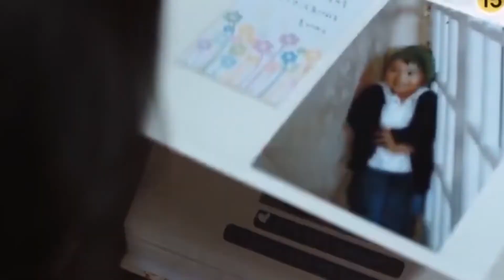A heartbreaking story of a baby who is born in pr!son- South Korean Movie Recap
Female prison inmates take care of a baby boy and form a choir.

Kim Yunjin ... Hong Jeong-hye
Na Moon-hee ... Kim Moon-ok
Kang Ye-won ... Kang Yu-mi
Jang Young-nam ... Section chief Bang
Lee Da-hee ... Kong Na-yeong
Jung Soo-young ... Ji Hwa-ja
Park Jun-myeon ... Kang Yeon-sil
Cha Jin-hyeok ... Hyeon-wook
Ji Sung-won ... Hyeon-joo
Do Yong-gu ... school director
Park Hye-jin ... Yu-mi's mother
Jeong Do-gyu ... Yu-mi's adoptive father
Kim Jae-hwa ... Harmony Choir, Kwon-dal woman
Kim Hyeon-ah ... Harmony Choir, Fraudulent marriage
Lee Do-hyeon ... Jeong-hye's husband
Lee Seung-yeon ... young Kim Moon-ok
Jeon Su-ji ... teaching assistant Kang
Moon Kyung-min ... prison warden
Lee Do-ah ... "Glue ring"
Lee Jun-hyeok ... doctor in emergency room
Cha Chung-hwa ... Harmony Choir, chase woman